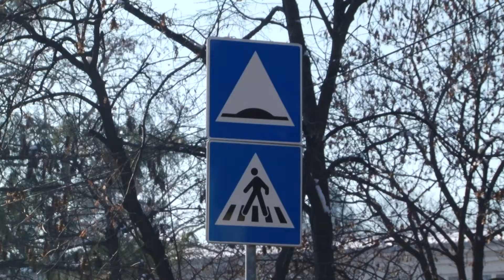Đaci ponovo u klupama - vozite oprezno